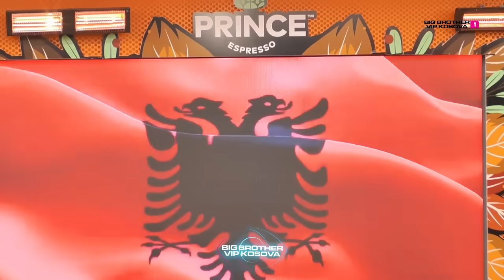Santiana, Azemi dhe Blerando sjellin vallet tradicionale kombëtare